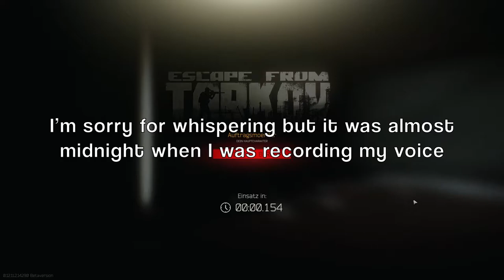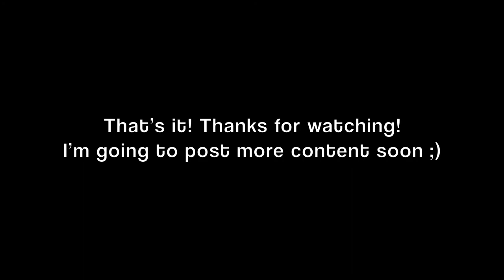Escape from Tarkov: Team Killing Compilation (ep.4)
Hello ladies and gentlemen! Welcome to my third teamkilling compilation. This time I hired more teamkillers to help me kill more players than usual.
I also used some clips of my other contractors that I sent to other servers to
spread our terror across the entire EFT community.

Intro 0:00
Teamkill 1 0:58
Teamkill 2 1:27
Teamkill 3 2:53
Teamkill 4 3:28
Teamkill 5 5:12
Teamkill 6 6:22
Teamkill 7 8:00
Teamkill 8 10:30
Teamkill 9 12:57